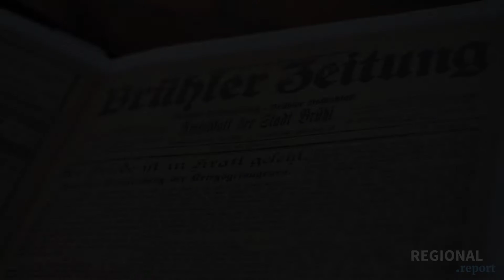REGIONAL.report - Trailer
🔵 REGIONAL.report 🔵
👉🏼Täglich lokale, informative und unterhaltsame Inhalte mit aktuellen Nachrichten, Videos und Sendungen.
🔎 Für Dich dokumentieren wir das Zeitgeschehen, stellen Menschen vor und schauen hinter die Kulissen
❗️100 % lokal, 100 % digital❗
👉🏼Wir sind vor Ort – da wo Du Zuhause bist, wo Dein Alltag und das Leben spielt – das ist die Quelle für unsere täglichen Berichte.
Erlebe Deine Heimat mit unseren vielfältigen Formaten täglich neu!